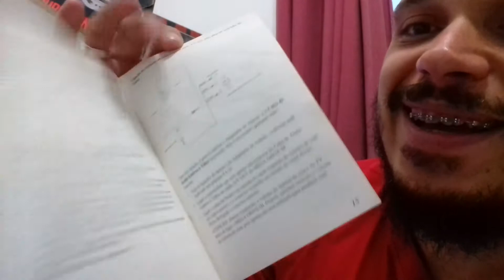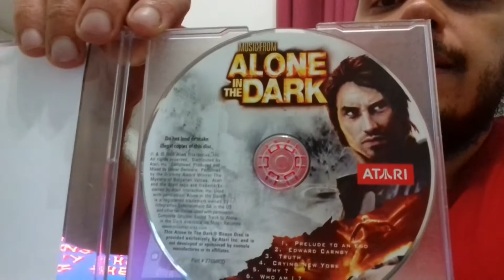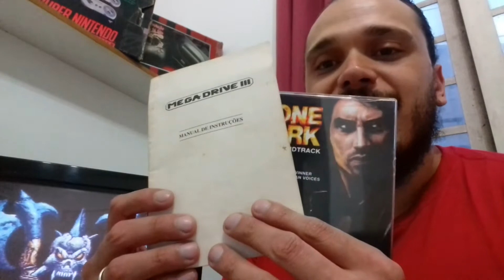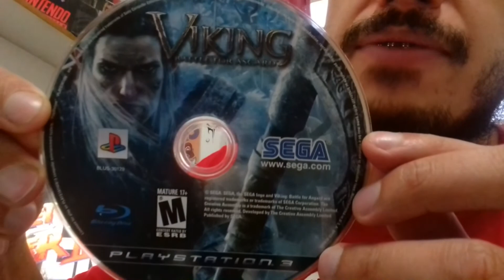+1 PRA COLEÇÃO #31 - PRESENTE DO BIDIGUE GAMES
Link da Loja para compra de Canecas:
Conteúdo produzido para amantes de vídeo games, feito com dedicação e paixão!